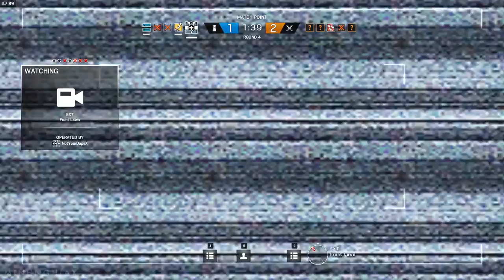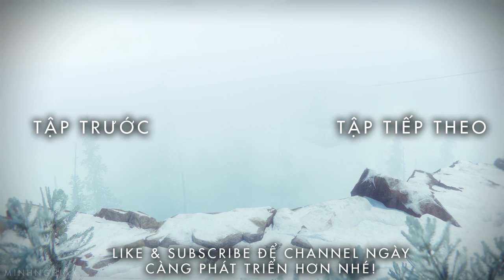Cùng Chơi Rainbow Six® Siege - Tập 34 : Hợp Tác Gỡ Bom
► ft.Huỳnh Thông/BeoBeo/Hiếu